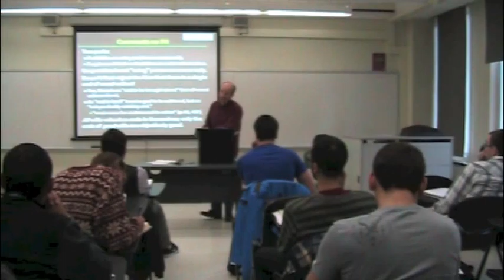PHI321_Mandle_26_Part4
Kant's Groundwork to the Metaphysics of Morals: Formula of Humanity